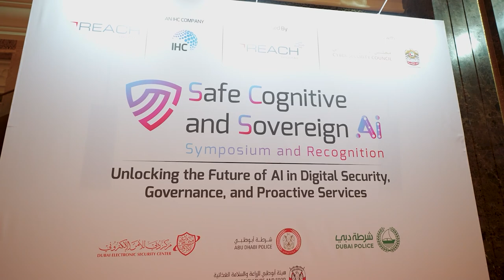Emirates Palace Cyber AI Event